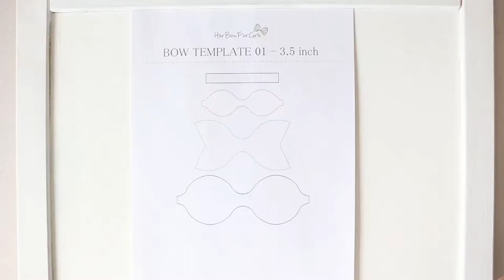001 - Hair Bow For Girls Tutorial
Easy bow template for making hair bow for girls Beautiful delicate design of a bow for hair or for any clothes. You can change the size, color and make a bow to decorate something else.

MATERIALS: I mainly use faux leather, felt, glitter fabric.

To make such a bow, you need to upload a file to Cricut, Silhouette, or another cutting machine and print. If you don’t have a cutting machine you can cut by hand the PDF file!